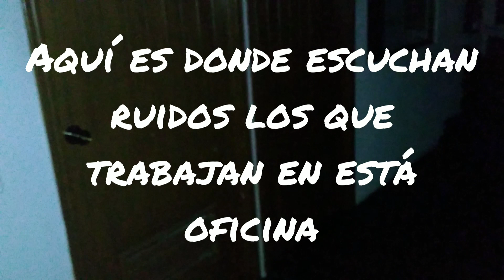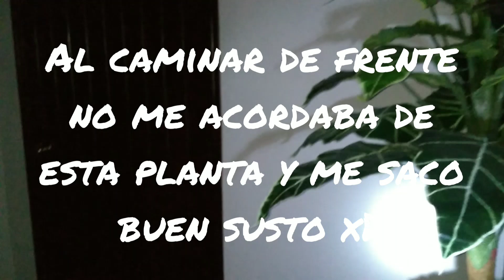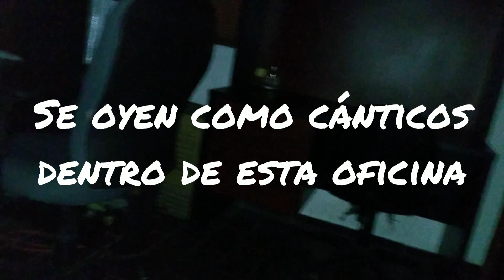Oficinas al parecer con actividad Paranormal en Hmo Son